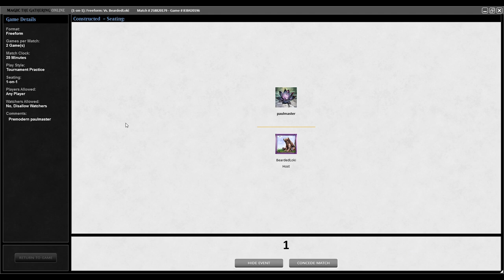TMOS Biweekly May #2 - Round 2 - Elves vs Maverick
Main
1 Wellwisher
8 Forest
4 Tangle Wire
4 Multani's Acolyte
2 Biorhythm
4 Wirewood Symbiote
4 Quirion Ranger
4 Gaea's Cradle
4 Priest of Titania
1 Yavimaya Granger
4 Llanowar Elves
1 Deranged Hermit
4 Fyndhorn Elves
1 Anger
1 Tribal Forcemage
1 Caller of the Claw
1 Squee, Goblin Nabob
1 Mountain
1 Masticore
4 Survival of the Fittest
1 Nantuko Vigilante
4 Wooded Foothills
Side
1 Druid Lyrist
1 Goblin Sharpshooter
1 Spike Feeder
1 Crumble
1 Uktabi Orangutan
1 Genesis
1 Wellwisher
4 Naturalize
1 Elvish Champion
2 Winter Orb
1 Caller of the Claw

00:00  Intro
00:08  Decklist
00:17  Game 1
13:55   Game 2